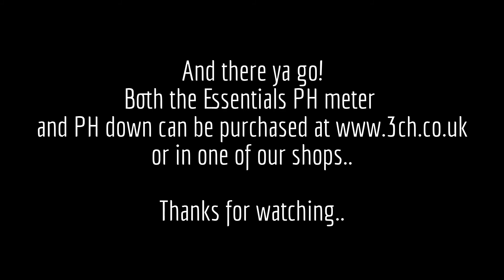Testing and adjusting your PH level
In this short clip we show how to test and adjust your PH level for your hydroponics system using Essentials PH meter and Ph down in a couple of easy steps!

Unit 15, Moonriver Pines,
Fir Tree Lane,
Fair Oak,
Eastleigh,
Hampshire,
SO50 7DF